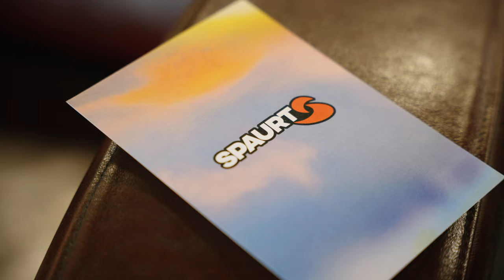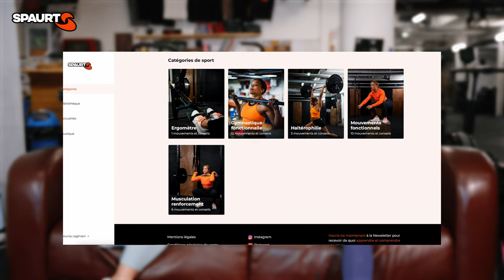Talk Show Spaurt - Saison 2/Ep 1 Mélody Andréani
De retour dans mon lieu favoris sur terre et en excellent compagnie ! 👀